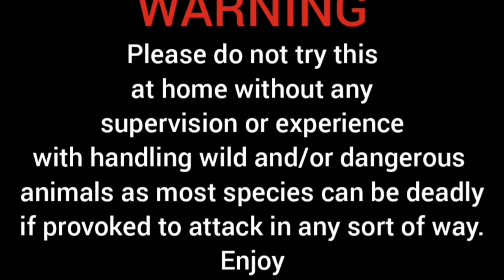Nature's Reptiles | Pilot (2020)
Welcome to Nature's Reptiles. Hosted by Ryan A. Woodard who will take you on expeditions and adventures into the wild of our planet and experience neighborhood we call Earth.

Score
Hell on Wheels Main Title - Kevin Kiner

Cast
Ryan A. Woodard - Host
Robin Woodard - Camera

Editing Software
Inshot

Editor
Ryan A. Woodard